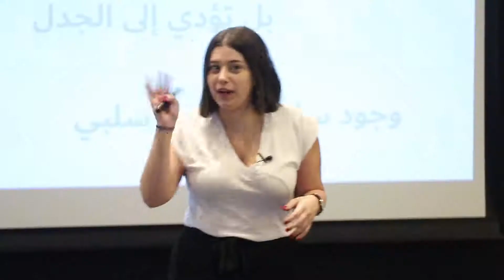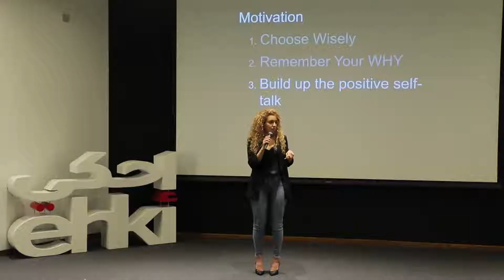ehki | Beirut - إحكي | بيروت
Experience ehki Talks and join us in this great adventure.
for our next talks.

 إختبر محادثات إحكي و انضم إلينا في هذه المغامرة الرائعة.